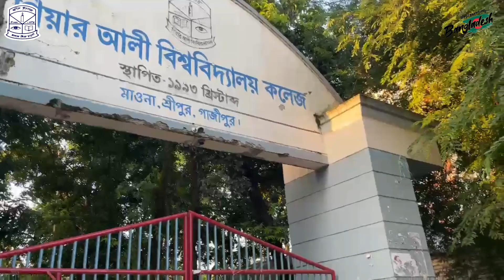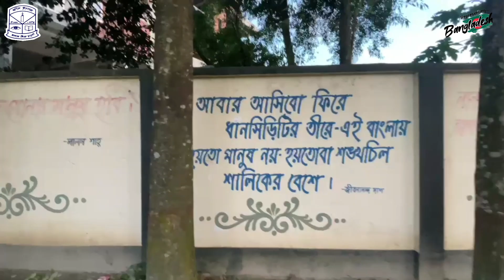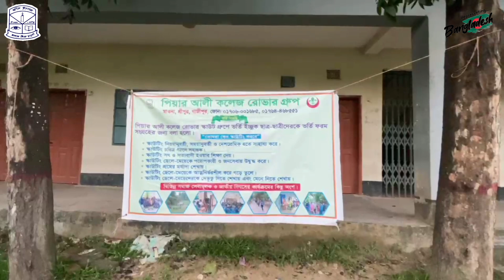Pear Ali University College | পিয়ার আলী বিশ্ববিদ্যালয় কলেজ,গাজীপুর | Mawna,Gazipur | 2024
গাজীপুর জেলার শ্রীপুর উপজেলার মাওনায় অবস্থিত পিয়ার আলী বিশ্ববিদ্যালয় ১৯৯৩ সালে প্রতিষ্ঠিত হয়। কলেজটিতে,ডিগ্রি সহ বিভিন্ন কোর্সে এখান থেকে এইচএসসি ও অনার্স করার সুযোগ রয়েছে।

অবস্থান: মাওনা বাজার (কালিয়াকৈর - মাওনা মহাসড়ক),গাজীপুর।

আমার সাথে সোশ্যাল সাইডে এড হতে পারেন-

*** Copyright - @Representing Bangladesh
Any illegal reproduction of this content in any form will result in immediate action against the person concern.